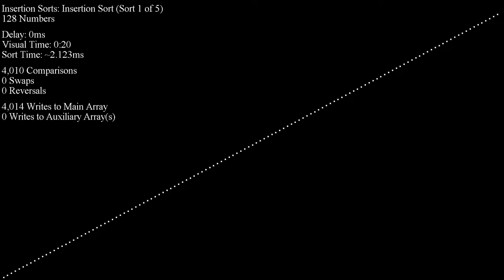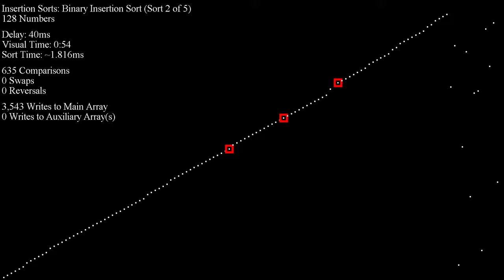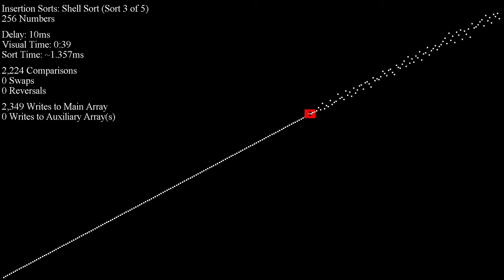Insertion Sorts - Scatter Plot